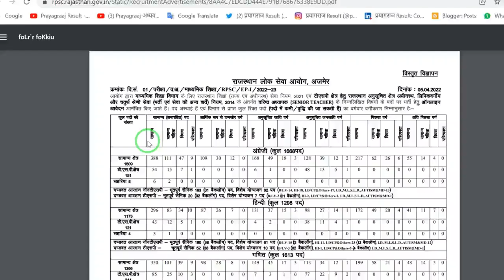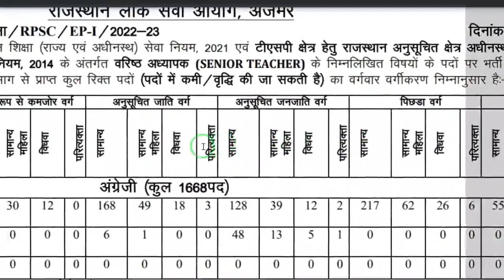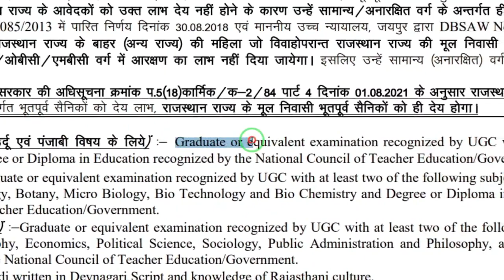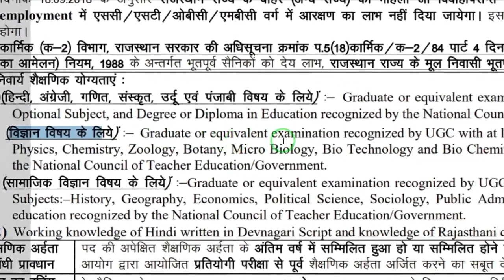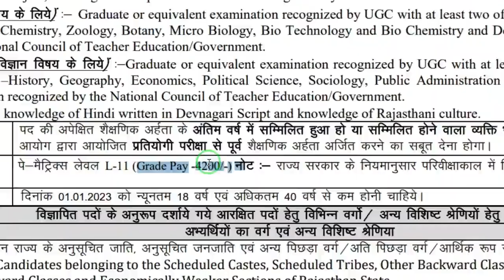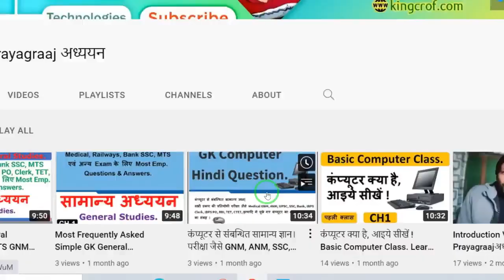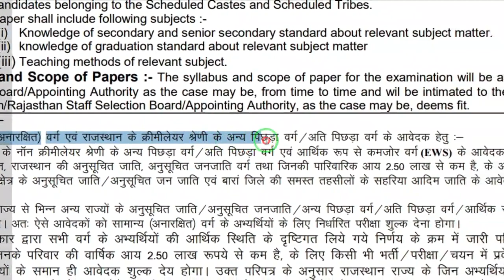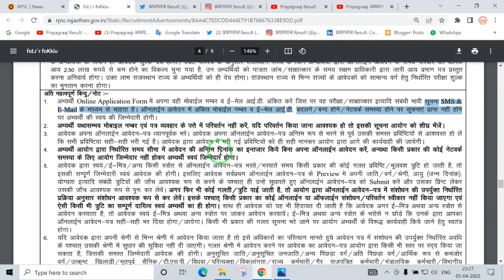Rajasthan RPSC Senior Teacher II TGT Recruitment Online Form 2022 शिक्षक भर्ती 2022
Important Links:
🔴Apply Online:- 👇
Link Activate on 11/04/2022
🔴Notification:- 👇